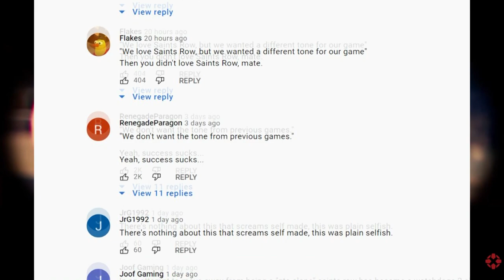Saints Row Reboot Trailer EPIC FAIL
Saints Row Reboot Trailer Review!
I think the gameplay for Saints Row Reboot might make up for the terrible trailer hopefully. I dont wish the game to fail at the end of this discussion. Lets hope the story of Saints Row has some kind of connection with the original characters of Saints Row.